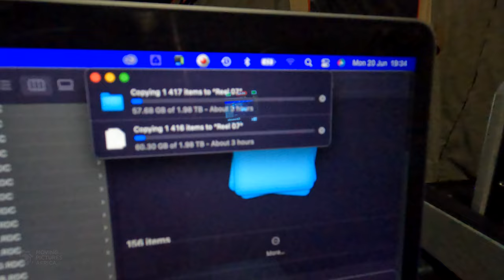Camping in Zambezi National Park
We arrive at Zambezi National Park and Rob is too cheap to book us into a lodge, so we drive upstream to Sian Simba campsite. On the way we film some lovely birds in slow motion along the Zambezi River. The campsite is a very pleasant surprise with private ablutions, a fire pit, and a covered area. We cook dinner and discuss what we are going to name the trailer.

In this series we are filming in Hwange National Park, Zimbabwe with Imvelo Safari Lodges. From there we travel North, up though the park to Victoria Falls and we camp for a few nights next to the Zambezi River in the Zambezi National Park. Then we move across to Botswana and stay at Pangolin Chobe hotel for a night before camping for a few nights in Chobe National Park at Ihaha campsite. Then we take the long and scenic route home across the Caprivi strip and down through Namibia.

Filmed and edited by Robert Hofmeyr and Andrew Caldwell.

Special thanks to Imvelo Safari Lodges and Pangolin Photo Safaris for their assistance and support on this collaboration.

Behind-the-scenes shot on a GoPro Hero 10. For the telephoto wildlife shots we used a Canon 200-400mm f4 lens on a Red V-Raptor camera. Moving shots were done using a Red Komodo 6K with a Sigma 18-35 f1.8 or Canon 14mm f2.8. Aerials filmed using a Mavic Air 2s.

Chapters:
00:00 Arriving at Zambezi National Park
00:37 Lodge vs Camping
02:05 Zambezi bird footage
05:02 Sian Simba Campsite
06:30 Evening campsite walkaround
08:04 Naming the trailer

Music for this series was licensed from soundstripe.com